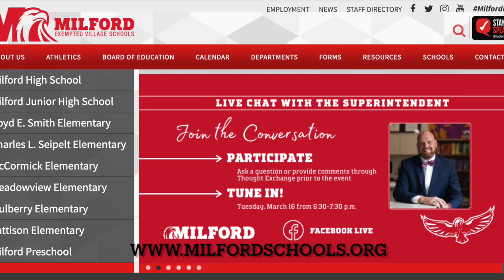Weekly Video for Families - March 12, 2021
Superintendent John Spieser's weekly video for families - March 21, 2021,